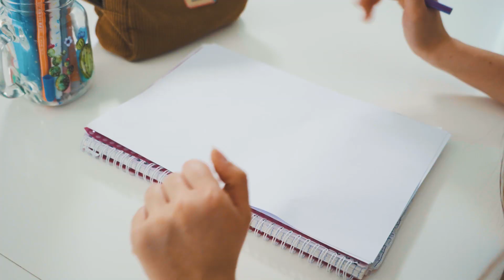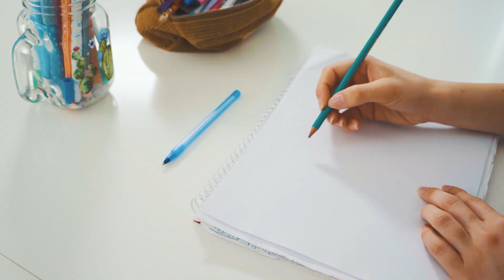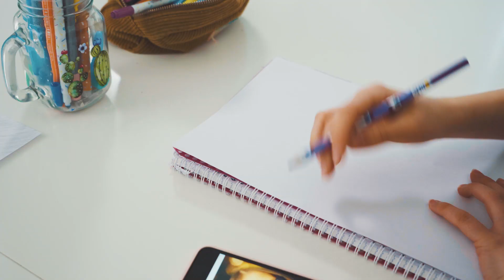RYSUJĘ SWOICH WIDZÓW! || Kinga Sawczuk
Hejka kochani! Bardzo przepraszam was za długi czas bez filmików na moim kanale. Końcówka roku szkolnego była dla mnie dość intensywna. Dzisiaj mam dla was filmik, w którym rysuję niektórych z was! Jak mi poszło? Dajcie znać!

Musical.ly: kompleksiaraxx

Tags: kinga sawczuk kompleksiara kompleksiaraxx drawing my subscribers rysuję swoich widzów fun entertainment lifestyle